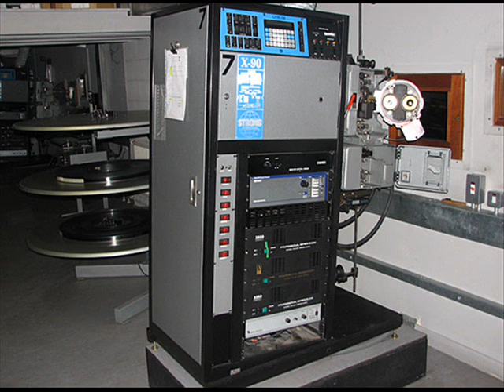DEATH OF THE 35MM IN LONDON ONTARIO - TEXAS CHAINSAW MASSACRE 74 FM96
Audio from Weird James / Vagrancy Films shootin' on the radio over the death of his beloved film medium - Original Air Date August 24 2012